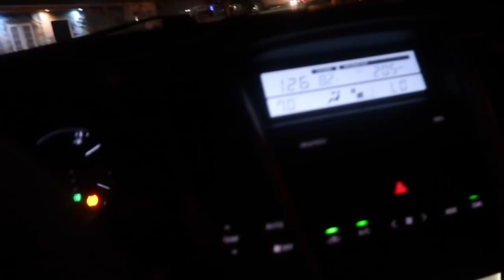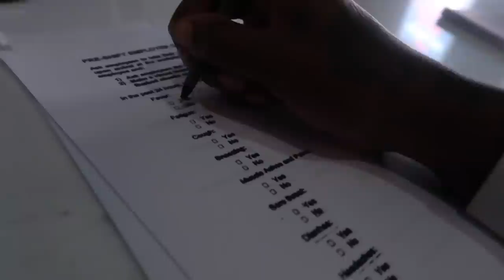STRIPPER VLOG + Come see my Stage Set/ Performance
come to work with me, i love you all